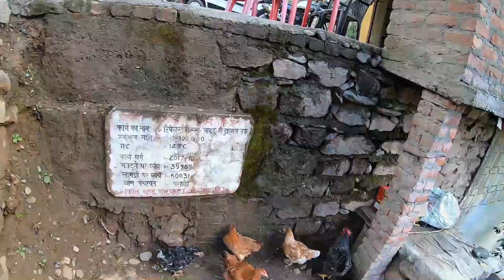Hum chaley Himachal waley dost se milne 🤗